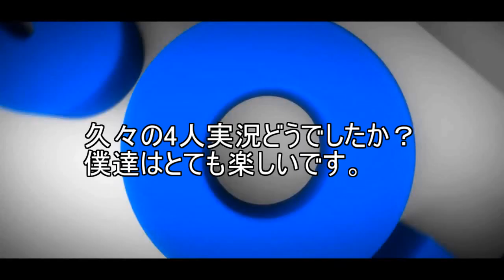【4人実況】大乱闘！大爆笑！大喧嘩！#1【Gang Beasts】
どっすー。メンバー(キャラ紹介)
ホワイト:ピンク:白字幕:オカマハゲ
みさうん:緑:緑字幕:ババア
黒:青:黒字幕:ハンバーガーが本体
えぐ:黄:黄字幕:プロレスマフィア雑魚兄貴